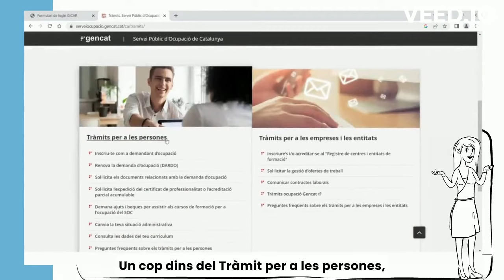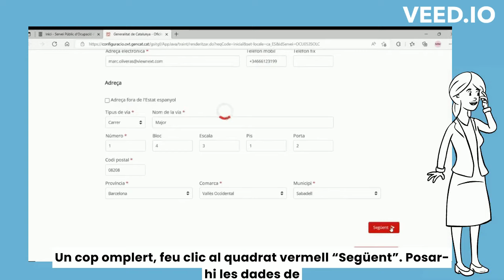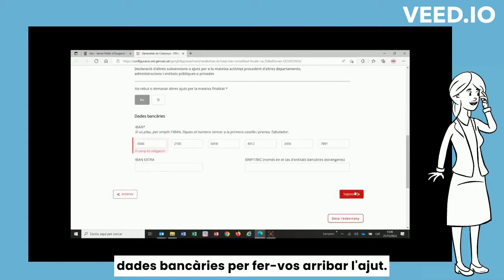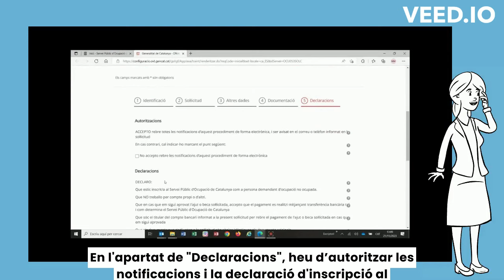Tutorial per sol·licitar ajuts i beques en matèria de formació professional del SOC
En aquest vídeo trobareu el pas a pas de com sol·licitar un ajut o beca en matèria de formació professional adreçades a persones treballadores desocupades promogudes pel Servei Públic d'Ocupació de Catalunya (SOC).